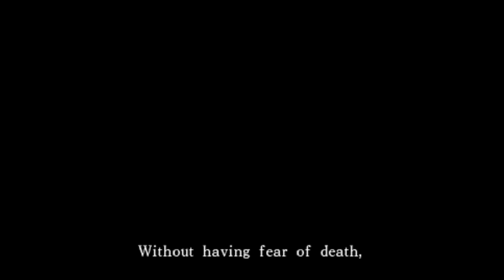Final Fantasy Type-0 - Walkthrough Part 1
The story focuses on Class Zero, a group of fourteen students from the Vermillion Peristylium, a magical academy in the Dominion of Rubrum. When the Militesi Empire launches an assault on the other Crystal States of Orience, seeking to control their respective crystals, Class Zero is mobilized for the defense of Rubrum. Eventually, the group becomes entangled in the secrets behind both the war and the reason for their existence. The setting and presentation were inspired by historical documentaries, and the story itself was written to be darker than other Final Fantasy titles.The game was originally announced as a title for mobile phones and the PSP called Final Fantasy Agito XIII.[Jp. 2] It was directed by Hajime Tabata